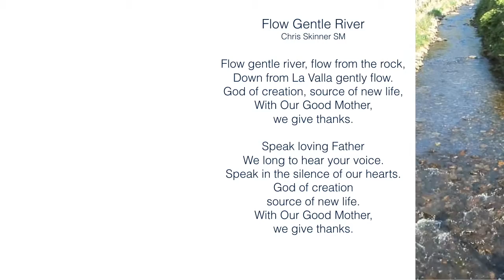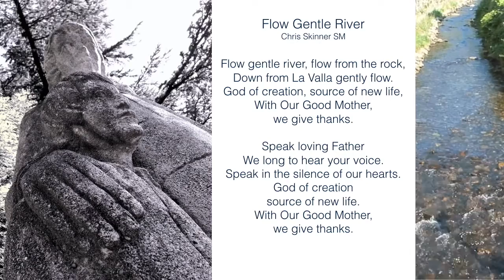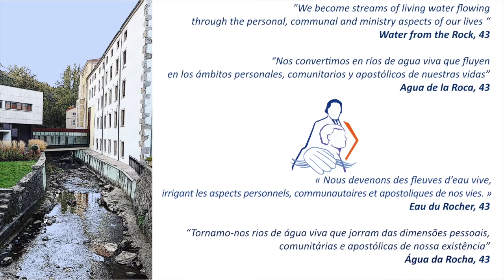Marist International Colloquium about Initial Formation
The ‘Marist International Colloquium about Initial Formation,’ which was organized by the international commission of Brothers Today, took place in L’Hermitage from Oct. 4 – 14. Seventy-five Marists gathered for 10 days to discuss ways of improving the formation process of young brothers.